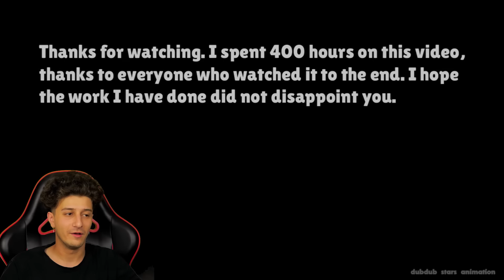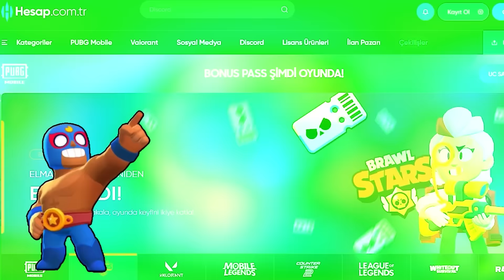GÖRDÜĞÜM EN DERİN BRAWL STARS HİKAYESİ 🤔 ALBAY RUFFS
Merhaba XO Ailesi , Bugün brawl stars taki en derin hikayelerden birini izledik albay ruffs animasyon , gerçekten çok komik çok eğlenceli bir video oldu , iyi seyirler.

Oyun videolarım ile sizleri her gün eğlendiriyorum,